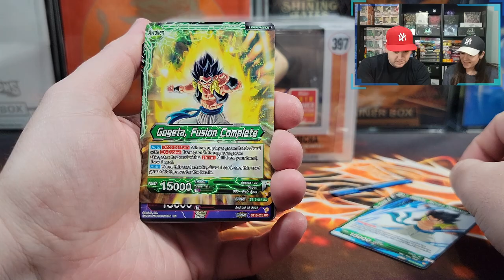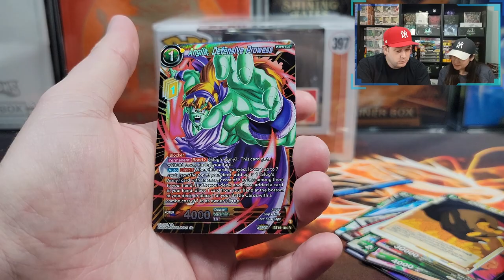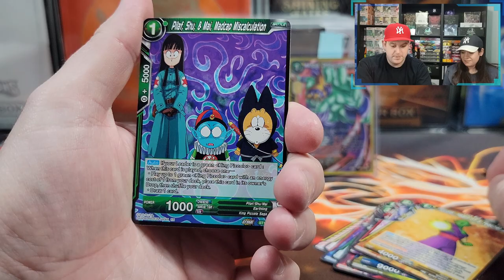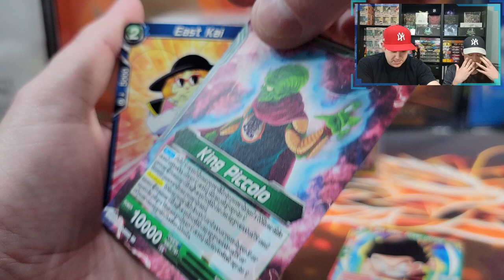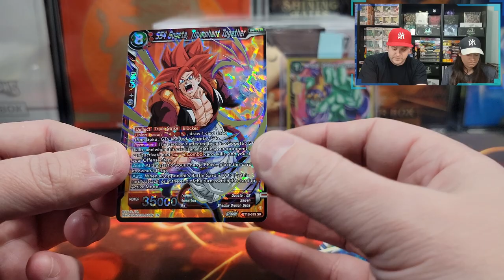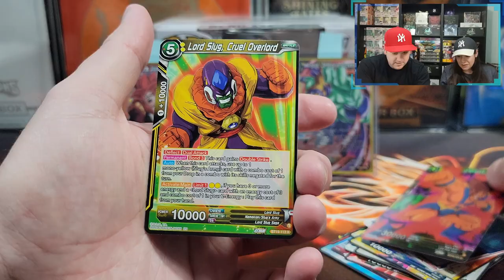FIGHTER'S AMBITION VS DAWN OF THE Z LEGEND PACK BATTLE!!! Dragon Ball Fridays Card Opening!!!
Hey everyone, in this video we are opening 2 booster packs of Fighter's Ambition & Dawn of the Z Legends!!!

Music Attribution:

Title: Disco High
Artist: UltraCat
Album: Disco High

Title: Sun Tan Lines
Artist: Florian Decros
Album: Ab absurdo